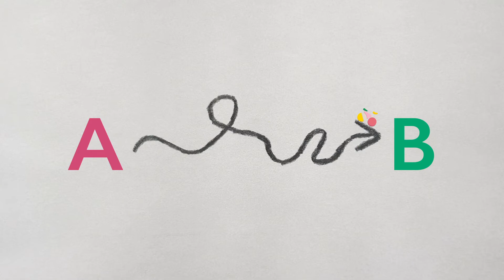ROAM – D&AD Pencil Winner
Bike hire scheme for the city of Rome by Agatha Blazey